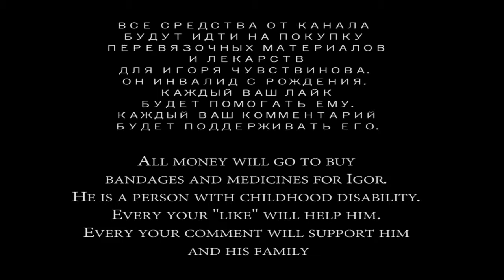реклама на авто, машина пила - advertising on cars, saw car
Москва
Ссылка на данное видео: